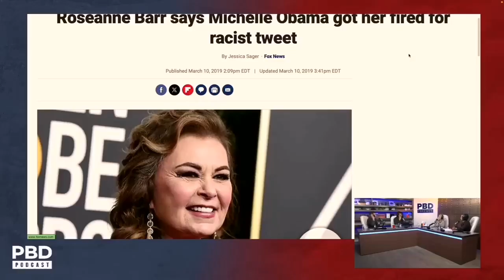Roseanne Barr Exposes Michelle Obama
"She Got Me Fired" - Roseanne Barr Exposes Michelle Obama